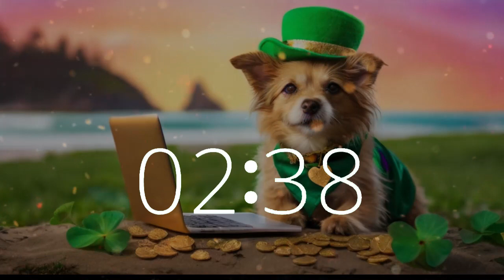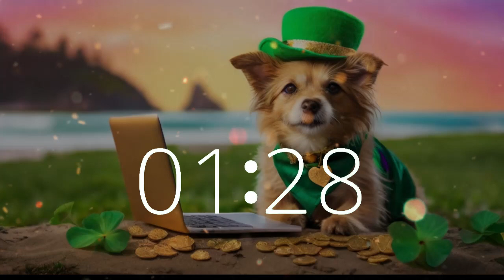St. Patrick's Day Countdown: 58 Minute Timer with Lucky Pup's Lofi Vibes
Celebrate St. Patrick's Day with Lucky Pup's Lofi Vibes in this 58-minute countdown on Techtonic Grooves! Join our charming pup dressed as a leprechaun, surrounded by gold coins and four-leaf clovers against the backdrop of a California beach.
Let the chill lofi music set the tone for your session, whether you're working, studying, or just taking a break. Explore our dynamic world where California-style lofi beats fuel productivity and creativity.